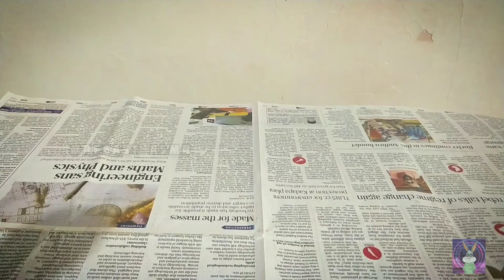ASMR CHICKEN SIZZLERS, CHOWMEIN NOODLES + SODA (No talking) - Asmr TAMIL EATING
ASMR EATING Tasty Chicken Sizzlers + Chicken Chowmein Soupy Noodles , ASMR TAMIL Mukbang | ASMR TAMIL EATING SHOW

🐔For juicy squishy Chicken Sizzlers 🍗 Sounds { Skip to 05:17 }

"ASMR eating is an act that can induce a tingling sensation in your brain, head, neck, and spine through sounds and visuals of people biting, chewing and slurping different types of foods."